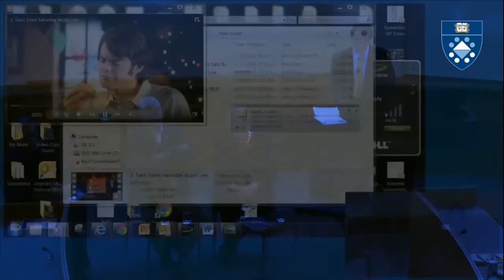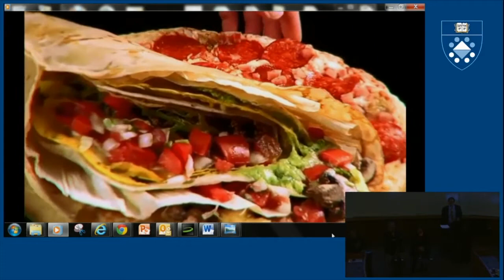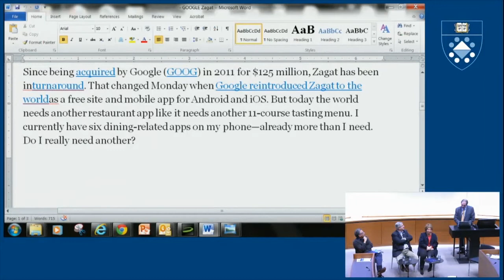A Conversation with Tim and Nina Zagat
Thu Mar, 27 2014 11:45 AM EDT — Thu Mar, 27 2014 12:45 PM EDT

Leaders Forum "A Conversation with Tim and Nina Zagat" Tim and Nina Zagat '66 YLS, Co-Founders and Co-Chairs, Zagat